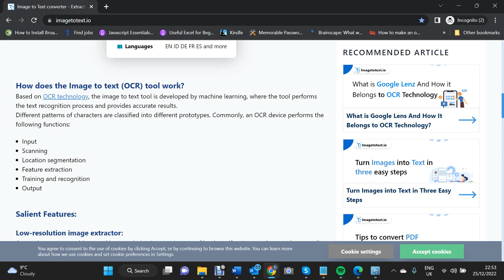image to text excellent software tool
speed up your workflow